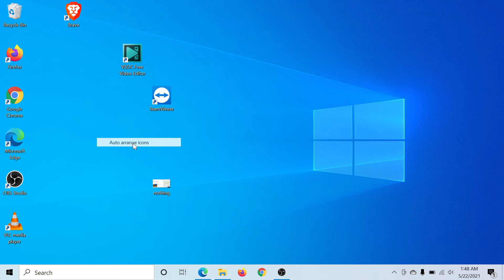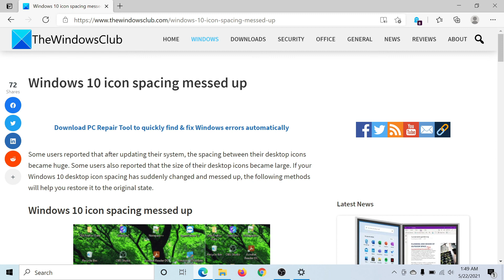Windows desktop icon spacing changed and messed up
Some users reported that the spacing between their desktop icons became huge after updating their system. Some users also reported that the size of their desktop icons became large. If your Windows 11/10 desktop icon spacing has suddenly changed and mbecome essed up, the following methods will help you restore it to the original state.

If Windows desktop icon spacing has suddenly changed and is now messed up, then you can set the spacing to the default value by following this tutorial:

1] Set the icons to Auto Arrange mode

2] Change the Display Resolution

3] Restore the default Icon Spacing using the Registry Editor.

4] Rollback or Update the Display Driver

Timecodes:
0:00 Intro
0:28 Auto arrange icons
0:47 Make sure Display settings are recommended ones